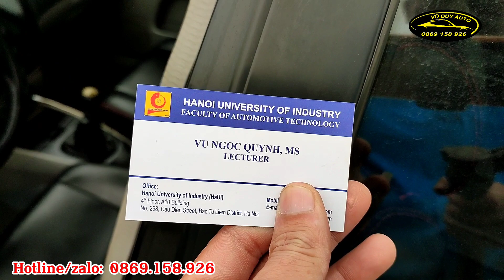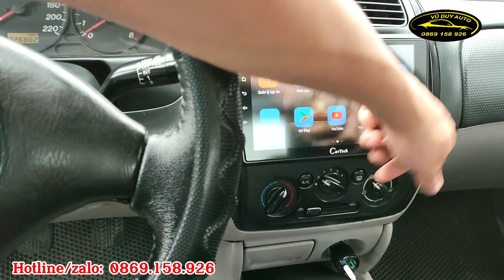Thầy giáo giảng viên ĐH công nghiệp Hà nội đi đã lâu / xe tốt + tiết kiệm xăng + Ford Laser